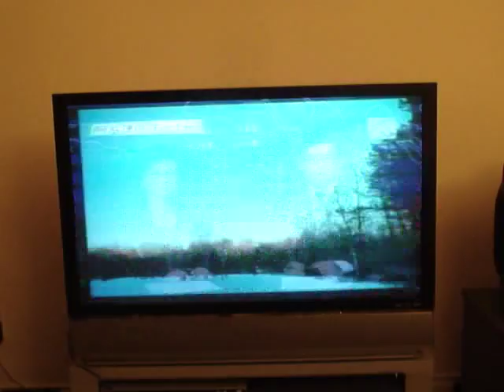Fairchild TV Photos (with Jim Chan)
Fairchild TV Photos